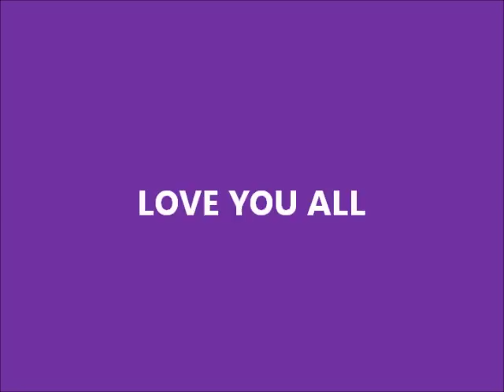Harrogate High School 2012